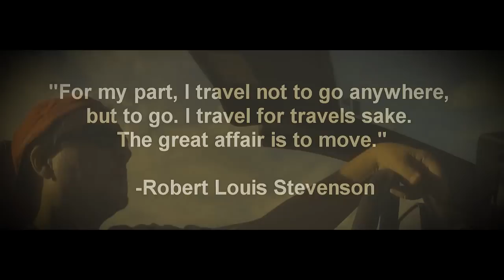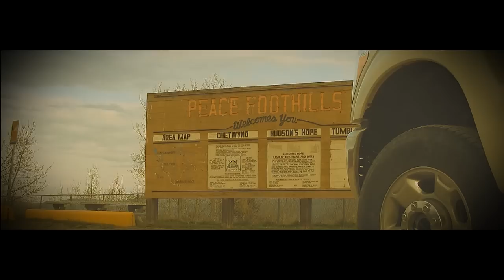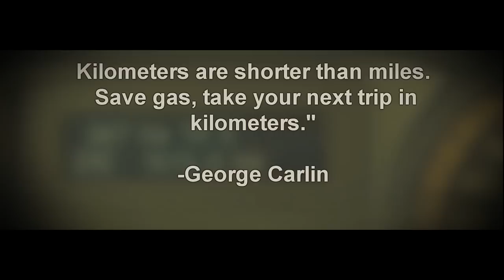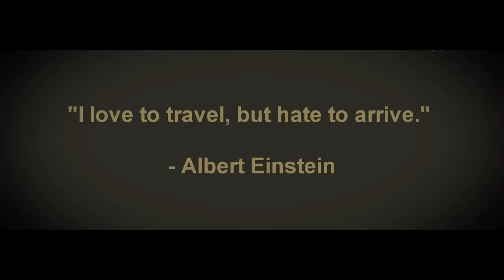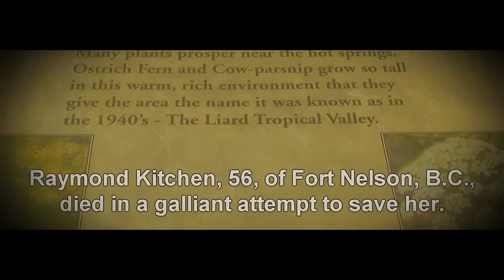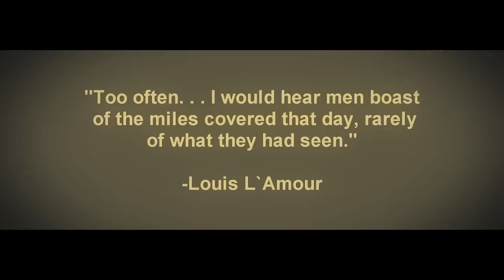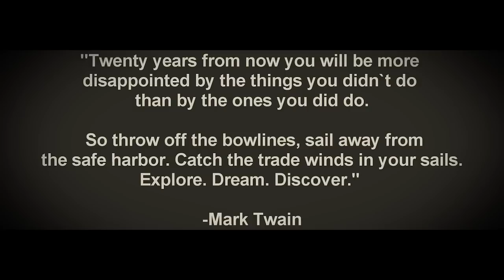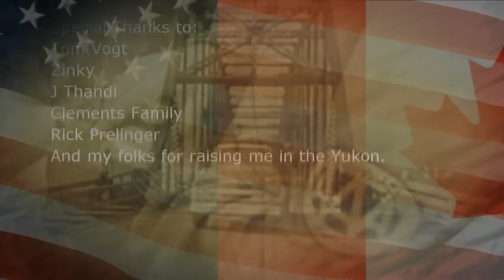Road Religion: Yukon and the Alaska/Alcan Highway Documentary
This is a new color corrected, widescreen (re-edited) version of a travelogue documentary I shot in May 2011 of my 2700 kilometer trip back home to Whitehorse, Yukon from Vancouver, British Columbia, Canada.

Whitehorse, Yukon was my hometown that I grew up at as a child (in fact, the brown house I am seen standing in front of in Whitehorse near the end of the movie is where I lived in the 1970's).

The brand new Ford F-350 with Bigfoot camper (nicknamed "Casper") was a rental that I was delivering for the start of the Yukon summer tourist season. I highly recommend this way of travel in Canada's north, as it provides a level of modern comfort as you enjoy  nature's splendor up close in the "Land of the Midnight Sun".

Shot along the majestic and historic Alaska Highway (named Alcan Highway by Americans) using only a Canon Vixia HF200, a Rode video mic and a laptop for editing on Sony Vegas. And yes, I had to constantly set up my camera and tripod and go back to retrieve it to get all the travel footage along this amazing highway, as this was all shot alone by me.

Yukon ho!

(Originally broadcasted/distributed on Blip TV Network)
Music Score is by Sony Creative Software (Sony Vegas) and is used under paid license.